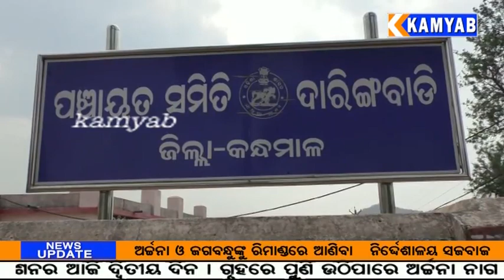ବାଲିଗୁଡା ଉପଖଣ୍ଡକୁ ଜିଲ୍ଲା ଦାବିରେ ଗଠନ ହେଲା ମିଳିତ ମଞ୍ଚ